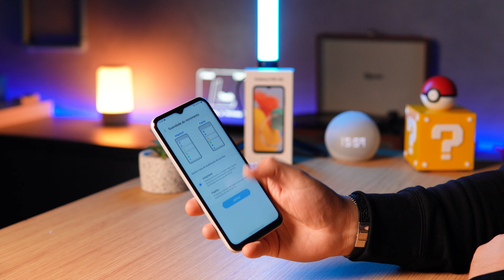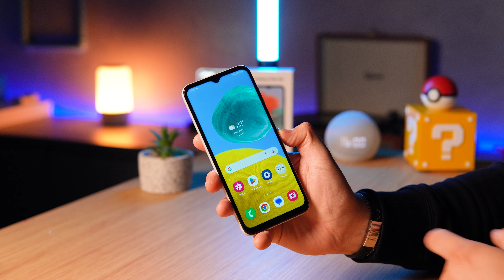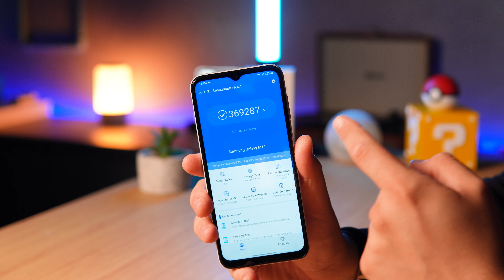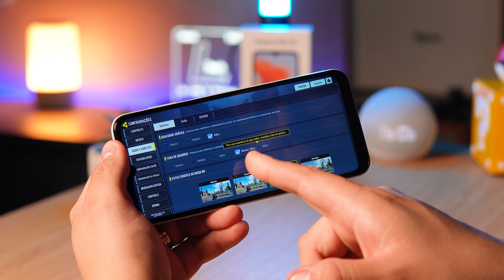INCRÍVEL! Galaxy M14 5G esta IMBATÍVEL esse ANO!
Redm Note 12 (O Mais vendido) ➽
Poco X5 PRO (Promoção) ➽
Redmi Note 12 PRO 5G ➽
iPhone 11 ➽